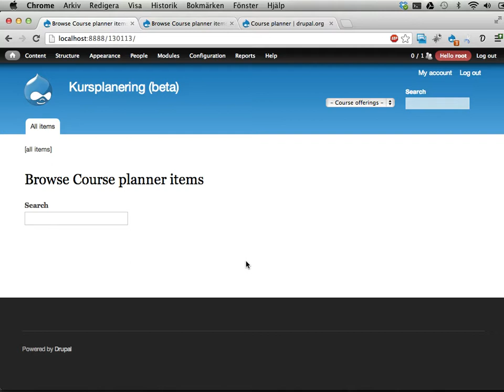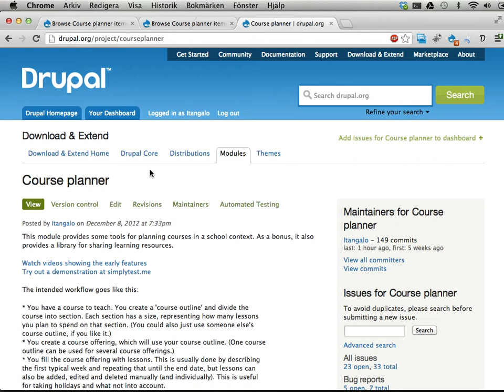kursplanering.se 01: Introduktion till kursplanering.se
Den här videon introducerar verktyget kursplanering.se, och den här videoserien om verktyget.

kursplanering.se är ett projekt under uppbyggnad.